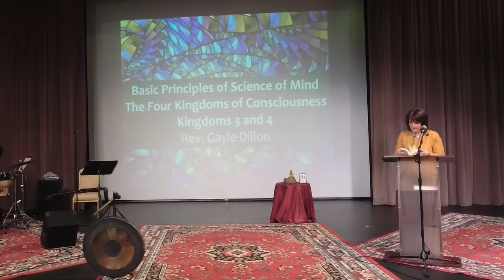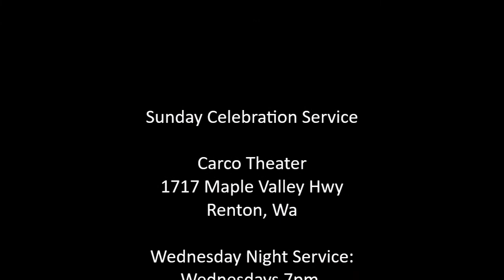Sunday, 11/28: Celebration Service The Four Kingdoms of Consciousness-Stage 3 and 4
November 2021
Basic Principles of the Science of Mind: The Four Kingdoms of Consciousness-Stage 3 and 4.

The Evolution of Consciousness Moving from Metaphysics to Mysticism There are 4 stages of consciousness that equate to our spiritual development. By understanding these stages we can assess where we are and take action to shift our awareness up to the next level if we need to.